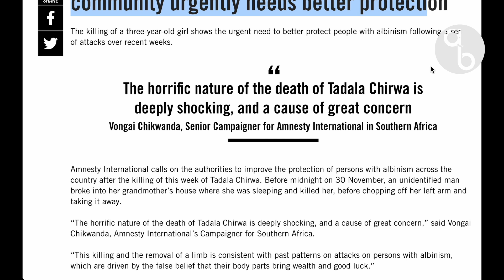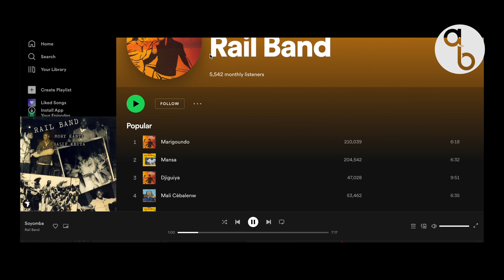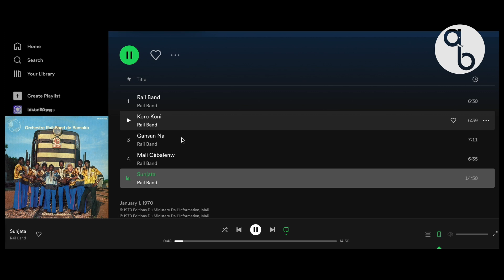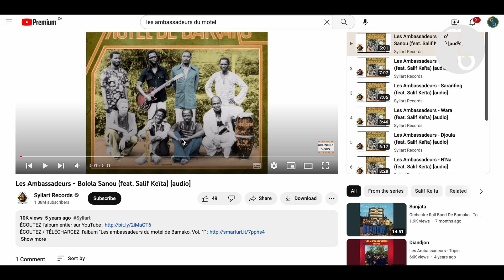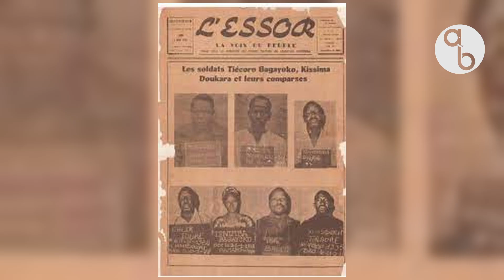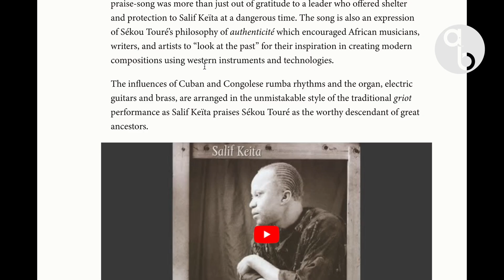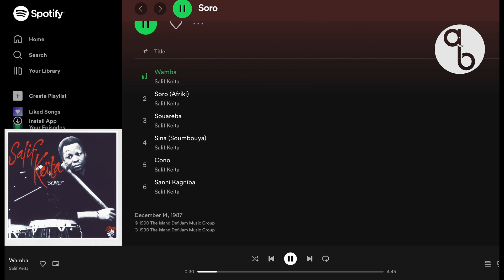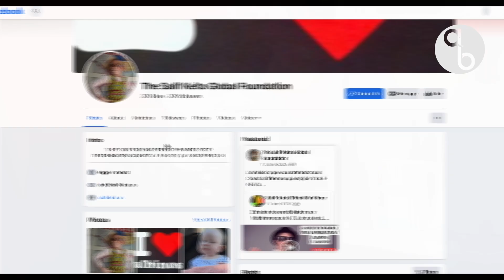Salif Keita: From Outcast to an African Music Superstar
This is Salif Keita, the legendary musician from Mali, who is considered as one of the most influential musicians on the African continent. Known as the “Golden Voice of Africa”, when Salif Keita decided to become a professional musician, he faced bigger difficulties than simply securing a gig.

The first challenge was that he was born with albinism, a condition widely discriminated against in Africa. Number two was that he comes from a royal family, descendants of Sunjata Keita, the 13th century founder of the Kingdom of Mali.

Sources:

Foyart, P. (2018, September 03). Salif Keita (1949- ). BlackPast.org.

Realness by Kai Engel

Kai Engel - Summer Days

Kai Engel - Nocturne

Impertinence - Joel Cummins